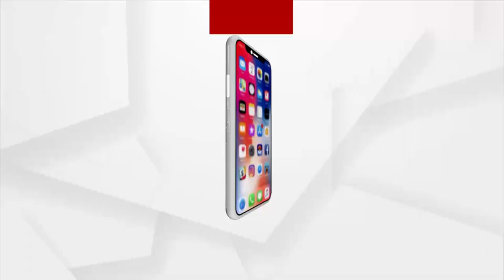ଜନ ଆକାଂକ୍ଷା : ବଜେଟ 2022-23